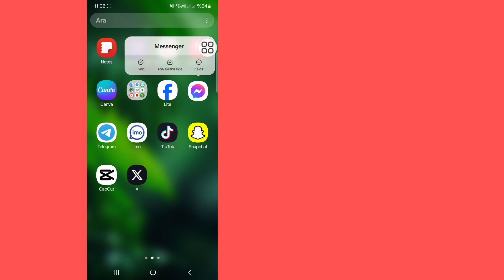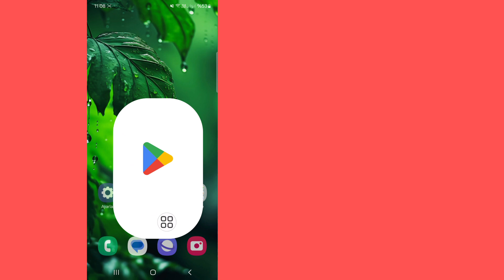Messenger Nasıl Yapılır Sohbet geçmişinize erişmenin bir yolunu ayarlayın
Messenger Nasıl Yapılır Sohbet geçmişinize erişmenin bir yolunu ayarlayın |  Messenger PIN oluşturmak istiyor

 Bu Videoda Göreceğiniz Messenger Nasıl Yapılır Sohbet geçmişinize erişmenin bir yolunu ayarlayın.  Bu Videonun Tamamını İzleyin, Sonra Yapabilirsiniz Messenger PIN oluşturmak istiyor.

 Herhangi bir eğitim isteğiniz varsa yorumlarda bana bildirin.  Talebinizi Karşılamak İçin Elimden Geleni Yapacağım.